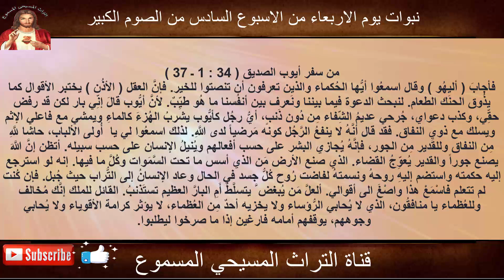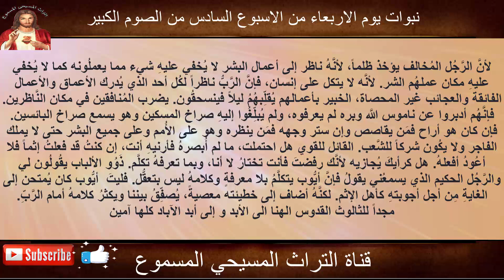نبوات يوم الاربعاء من الاسبوع السادس من الصوم الكبير